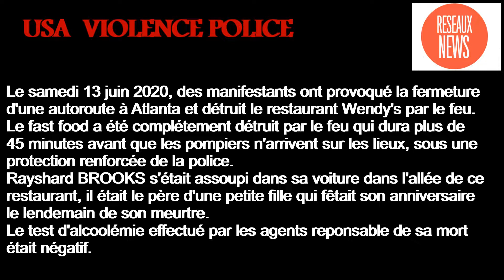USA VIOLENCE POLICE : MANIFESTATIONS CONTRE LES BAVURES POLICIERES.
INCENDIE DU RESTAURANT WENDY'S -ATLANTA
C'est suite à l'appel d'un employé de ce restaurant aux autorités,
que Rayshard BROOKS, 27 ans, fut abattu le 12 juin 2020 de
plusieurs balles dans le dos par les agents Devin BRONSAN
et Garrett ROLFE.
Ce nouveau dérapage policier relance le mouvement de la
contestation générale de la population américaine.
 Le samedi 13 juin 2020, des manifestants ont provoqué la fermeture
d'une autoroute à Atlanta et détruit le restaurant Wendy's par le feu.
Le fast food a été complétement détruit par le feu qui dura plus de
45 minutes avant que les pompiers n'arrivent sur les lieux, sous une
protection renforcée de la police.
Rayshard BROOKS s'était assoupi dans sa voiture dans l'allée de ce
restaurant, il était le père d'une petite fille qui fêtait son anniversaire
le lendemain de son meurtre.
Le test d'alcoolémie effectué par les agents reponsable de sa mort
était négatif.
WENDY'S RESTAURANT -ATLANTA FIRE

It is following the call of an employee of this restaurant to the authorities,
that Rayshard BROOKS, 27, was shot on June 12, 2020 from
several bullets in the back by agents Devin BRONSAN
and Garrett ROLFE.
This new police slip is relaunching the movement of
general contestation of the American population.
 Protesters caused the closure on Saturday June 13, 2020
of a highway in Atlanta and destroyed the Wendy's restaurant by fire.
The fast food was completely destroyed by the fire which lasted more than
45 minutes before the firefighters arrive on the scene, under a
enhanced police protection.
Rayshard BROOKS dozed off in his car in the driveway of this
restaurant he was the father of a little girl who was celebrating her birthday
the day after his murder.
The officers' blood alcohol test
was negative.
RESTAURANTE WENDY - FUEGO DE ATLANTA

Está siguiendo la llamada de un empleado de este restaurante a las autoridades,
que Rayshard BROOKS, de 27 años, recibió un disparo el 12 de junio de 2020 de
varias balas en la espalda por los agentes Devin BRONSAN
y Garrett ROLFE.
Este nuevo desliz policial está relanzando el movimiento de
contestación general de la población estadounidense.
 Los manifestantes causaron el cierre el sábado 13 de junio de 2020
de una carretera en Atlanta y destruyó el restaurante Wendy's por fuego.
La comida rápida fue completamente destruida por el fuego que duró más de
45 minutos antes de que los bomberos lleguen al lugar, bajo un
protección policial mejorada.
Rayshard BROOKS dormitaba en su automóvil en el camino de entrada de este
restaurante era el padre de una niña que estaba celebrando su cumpleaños
El día después de su asesinato.
La prueba de alcohol en sangre de los oficiales
fue negativo